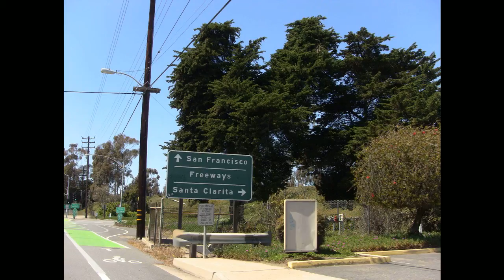Ventura CA Real Estate Community Businesses, Ventura Real Estate 93001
Ventura Homes for Sale, This one is one of a kind and must see this on Ventura Home for Sale in Ventura CA. This Home just came on the market in Ventura CA Real Estate.